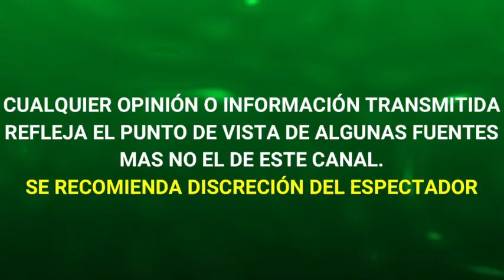ALFREDO ADAME ARREMETE contra LAURA BOZZO y pide LA VETEN de LA TV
ALFREDO ADAME arremete contra LAURA BOZZO y advierte que iniciarà CAMPAÑA para que LA VETEN de la TELEVISIÒN